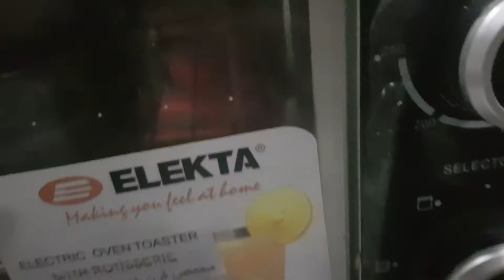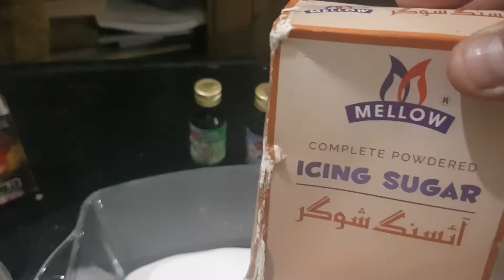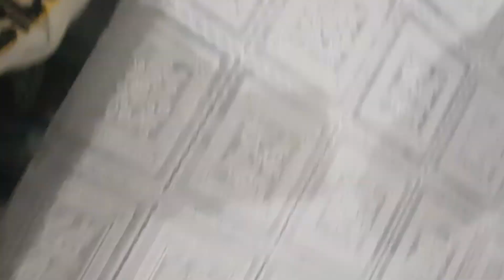How to bake choclate cream cake /Theam cake recipe/Butterfly theam cake/cream cakes recipes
Today i made yummy